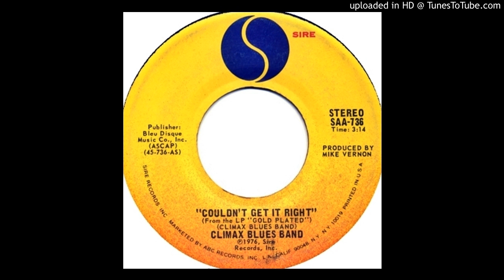Climax Blues Band - Couldn't Get It Right (7'' Version)